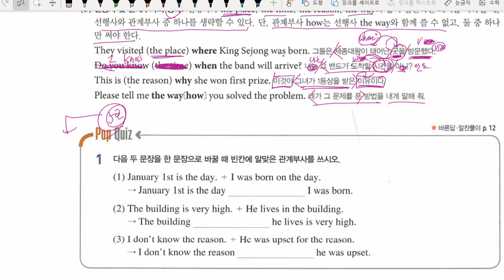중3 2021 09 29 구미중 도송중 미래엔 6과 문법